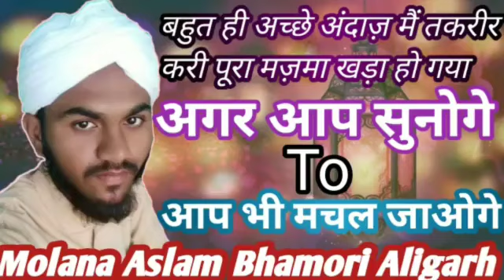22 November 2021